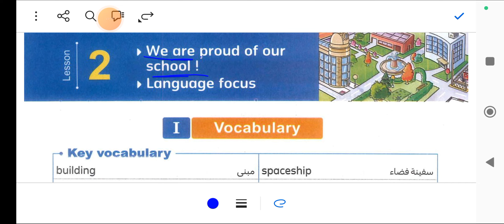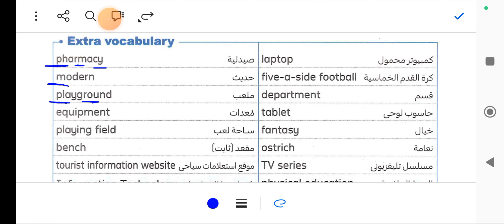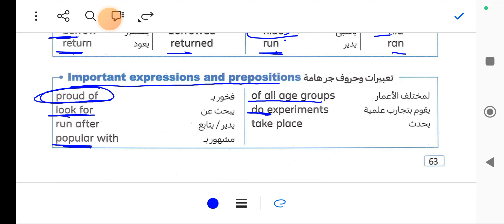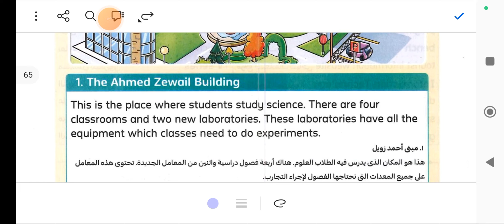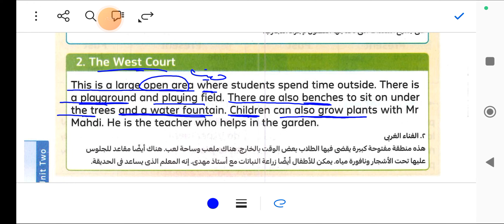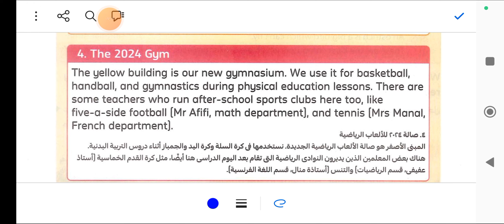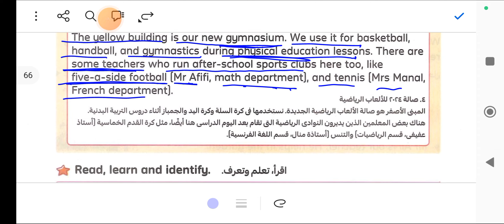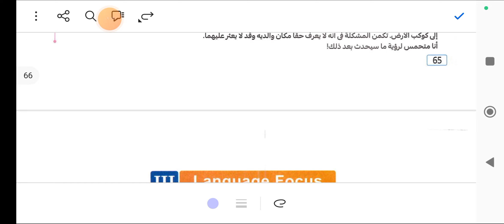شرح وحل يونت 2 ليسون 2 كتاب المعاصر انجليزي للصف السادس الابتدائي الترم الاول 2025 unit 2 lesson 2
شرح وحل يونت 2 ليسون 2 كتاب المعاصر انجليزي للصف السادس الابتدائي الترم الاول 2025 unit 2 lesson 2 كونكت 6 كونكت6 الوحده الثانيه الدرس الثاني كتاب المعاصر انجليزي للصف السادس الابتدائي الترم الاول حل تدريبات كتاب المعاصر للصف السادس الابتدائي